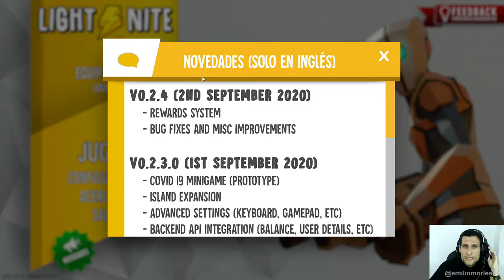LIGHT⚡NITE 💰 GANA BITCOIN / SATOSHI jugando 🔥 (NUEVO NIVEL) | battleroyale ✔️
● LIGHT⚡NITE, es un juego multiplayer estilo FORNITE en donde ganas BITCOIN (con la tecnología Lightning network). Aprovecha un descuento + 1 skin + 500 satoshis con mi enlace de referido

Requerimiento de Sistema Recomendado:
📼  Tarjeta de video: NVIDIA GeForce GTX 660 or AMD Radeon HD 7870 o equivalente DX11 GPU con 2 GB VRAM
📟  Procesador: Core i5-7300U 3.5 GHz
🚀  RAM: 8 GB RAM
📇  Sistema Operativo: Windows 7/8/10 64-bit or Mac OS Mojave 10.14.6

Requerimiento minimo de Sistema:
📼  Tarjeta de video: Intel HD 4000 on PC or Intel Iris Pro 5200 or equivalent AMD GPU on Mac
📟  Procesador: Core i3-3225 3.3 GHz
🚀  RAM: 4 GB RAM
📇  Sistema Operativo: Windows 7/8/10 64-bit or Mac OS Mojave10.14.6

00:00 Introducción
02:02 Equipar con Items
03:22 Inicio de misión
08:30 En conclusión

🔗 Enlaces de INTERÉS:

📙 Libro: Bitcoin y el fin de las monedas tradicionales: